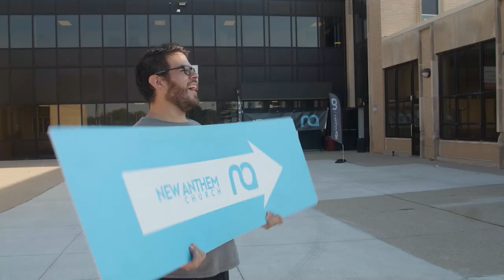" LIFE & PEACE " :: Pastor John Pomeroy